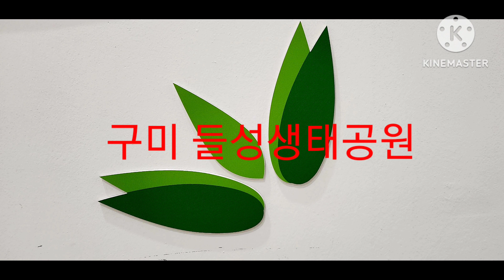들성생태공원 2024.01.04.